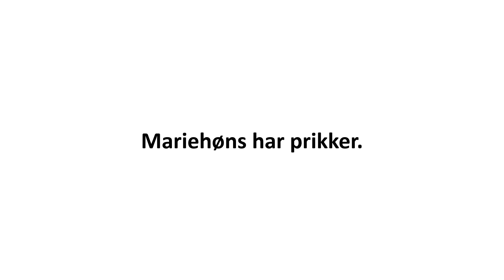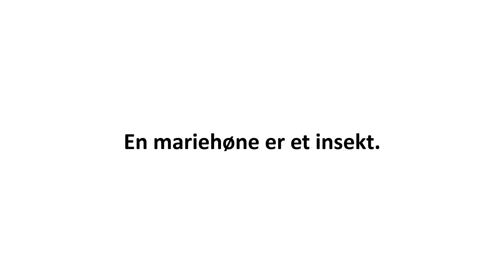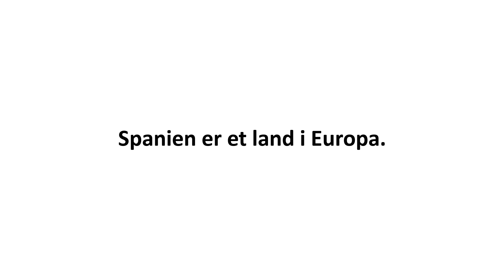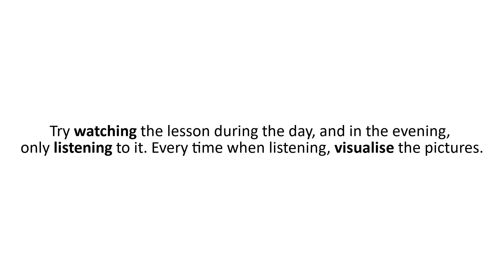Lesson 89 | Danish for beginners subconsciously | Learning Danish subconsciously